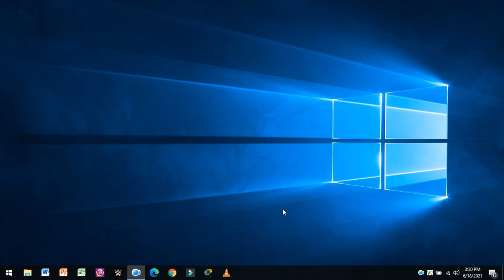How to Disable or Enable Windows Defender on Windows 10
how to disable windows defender in windows 10 permanently,
how to disable windows defender in windows 10 2021,